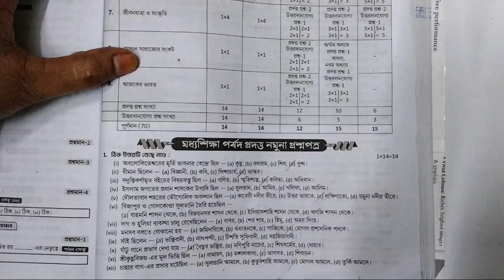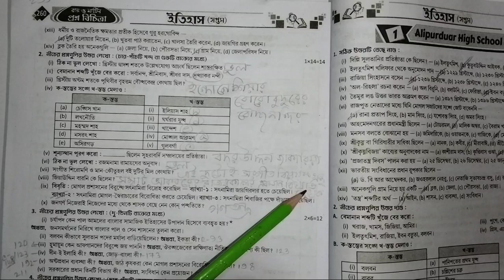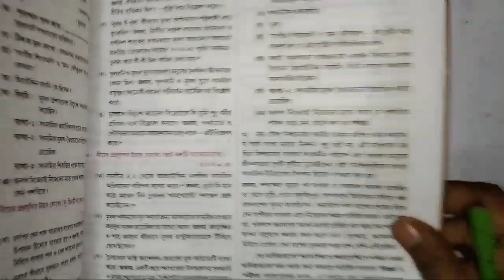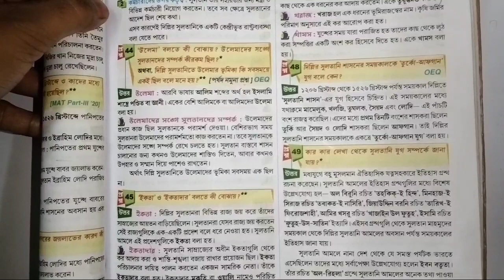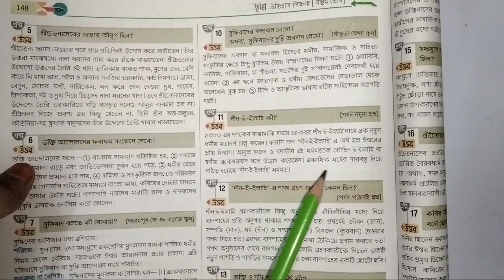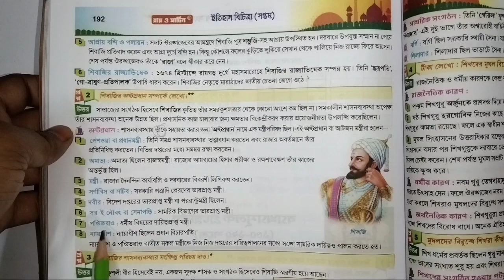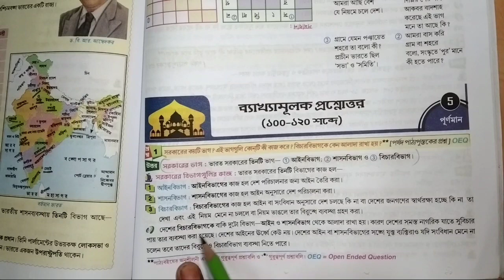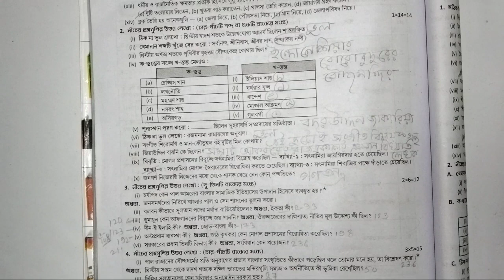class 7 Ray o Martin proshnobichitra History l মধ্যশিক্ষা পর্ষদ প্রদত্ত নমুনা প্রশ্নপত্র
class 7 roy o martin prosnobichitra history model question paper পর্ষদ
class 7 Roy o Martin prashnabichitra history 2nd summative evaluation
class 7 roy o martin prosnobichitra history school no, মধ্যশিক্ষা
bong Pathshala
bong Pathshala.com

Subscription❤️❤️❤️